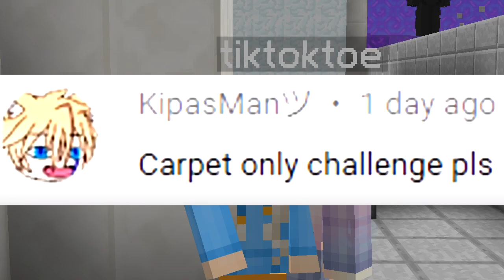ONLY CARPET CHALLENGE (Minecraft Build Battle)